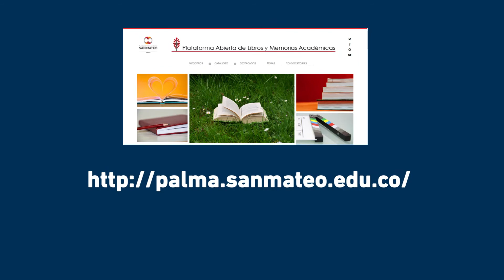PRODUCTOS que realiza la EDITORIAL I Fundación Universitaria San Mateo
¿Sabes que productos realiza la Editorial de la F. Universitaria San Mateo? Aquí te contamos.